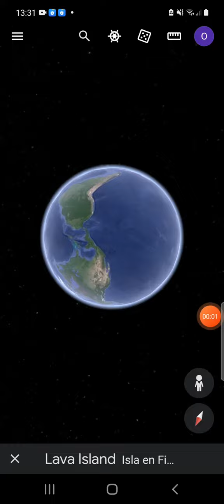Plane crash in lava Island